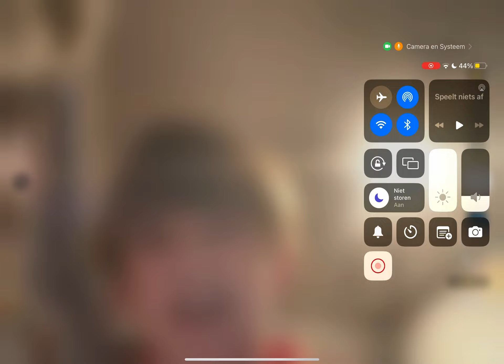PAINTBALLEN IN ROBLOX GAAT FOUT! (Roblox big paintball)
HEB JIJ SNELLER KUNNEN LIKEN DAN DAT IK OP DEPLOY KLIKTE? Ik hoop het wel!

🍉Ik upload dagelijks nieuwe video’s, mijn video’s gaan over gaming, vlogs, challenges etc.
💬 Laat ook even in de comments hieronden weten wat je van deze video vond!
🍎 Ik scheld niet in mijn video’s en er is zeker geen geweld te zien! (Alleen maar in sommige spelletjes maar oké)
🍪Het is mijn bedoeling om te entertainen en mijn video’s zijn volledig familie vriendelijk!

EN DAN ZOU IK ZEGGEN ADIOS IEDEREEN!!!